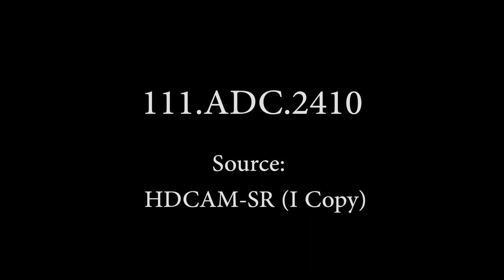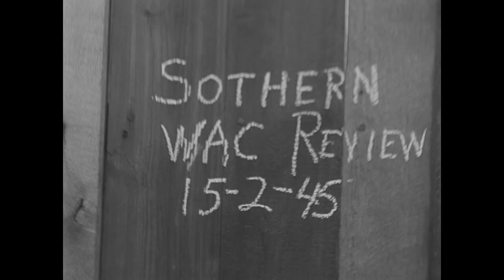Negro WACs; US Fifth Armored Division Field Awards, Hoensbroek, Holland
Series: Moving Images Relating to Military Activities

This item was produced or created: 2/15/1945; 2/5/1945

Shot list: 2/15/45. CU, Negro WACs in formation. MSs, CUs, WACs march in review. MS, Maj Charity Adams, CO, WACs speaks with Gen John C H Lee and reviews passing WACs on parade.
2/5/1945. VS, Maj Gen Lunsford E Oliver, CG 5th Armd Div presents field commissions to soldiers. CUs, individual soldiers receive commissions.

Contact(s):
8601 Adelphi Road
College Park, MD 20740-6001